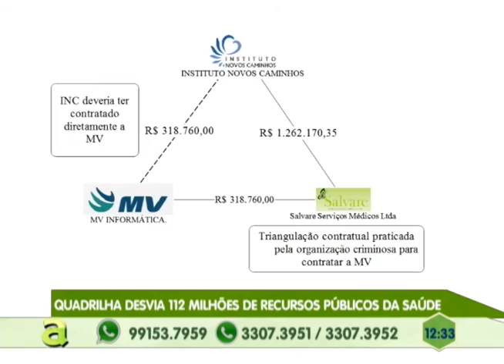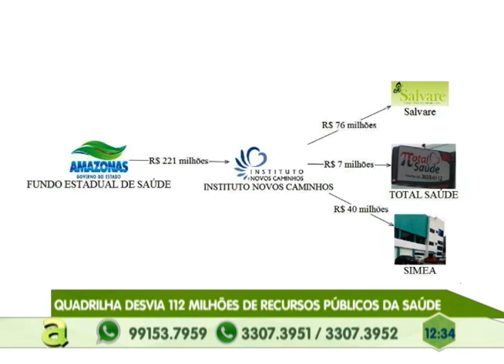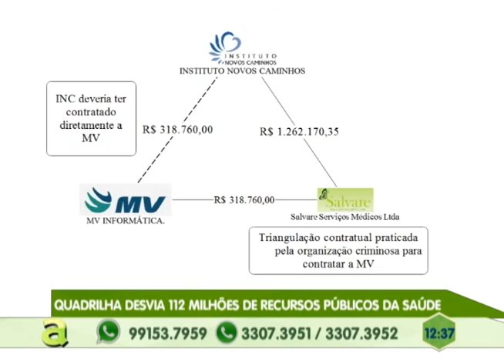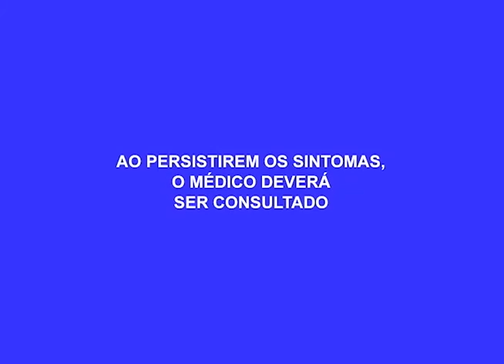Motoqueiro morre depois de ser atropelado por ônibus articulado com Carro na Zona Leste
05º BLOCO AGORA 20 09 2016 - Motoqueiro morre Atropelado depois de Colidir com Carro na Zona Leste